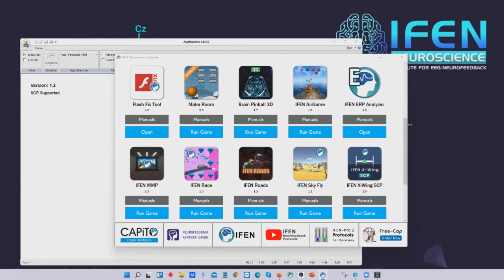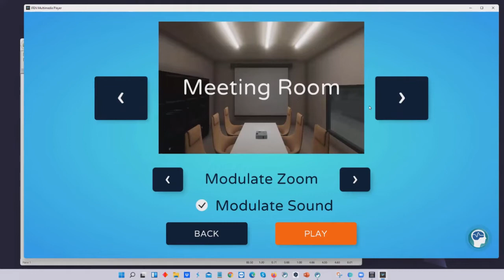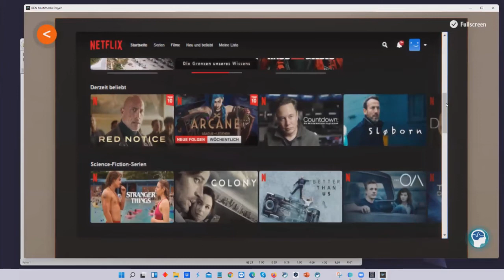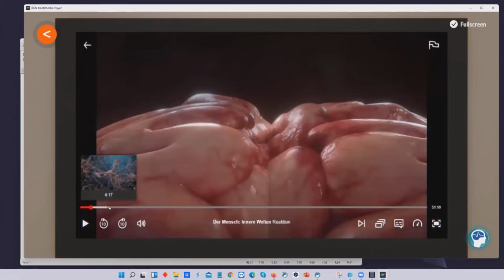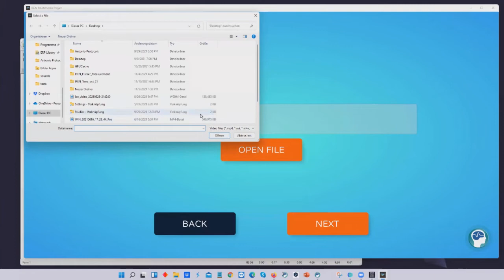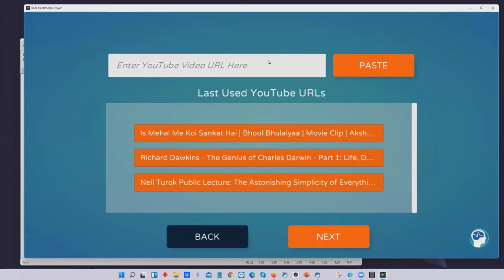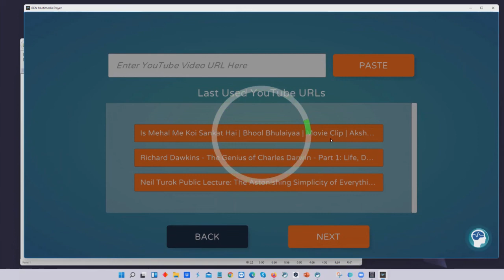Multimediaplayer von IFEN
Der Multimediaplayer von IFEN ermöglicht viele interessante Feebackmöglichkeiten. Videoschauen hat sich für das Neurofeedback, aber auch für das Biofeedback bewährt. Der IFEN Multimediaplayer ermöglicht das Streamen über verschiedene Anbieter. Genausogut können aber auch Inhalte von der Festplatte verwendet werden.